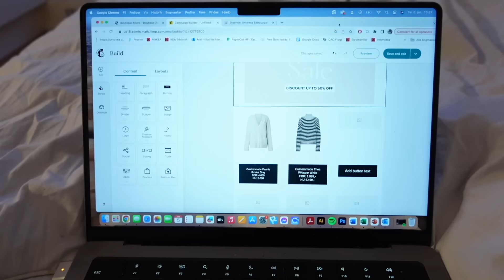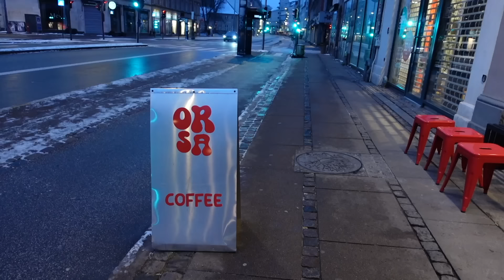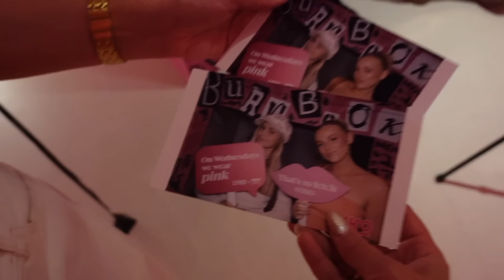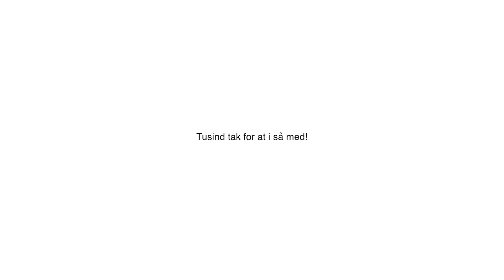What i wear in a week - med review af BARK DNA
Tuuusind tak for at du så med!
Husk at min rabatkode "Katrina15" giver 15% rabat hos BARK DNA.

Timestamps:
0:00 Del 1
9:35 BARK DNA REVIEW
11:53 Del 2

Skriv hvad du kunne tænke dig at se næste gang nede i kommentarfeltet 💌
Knus